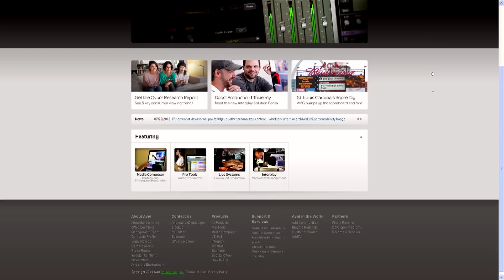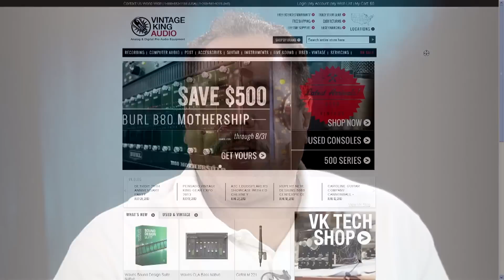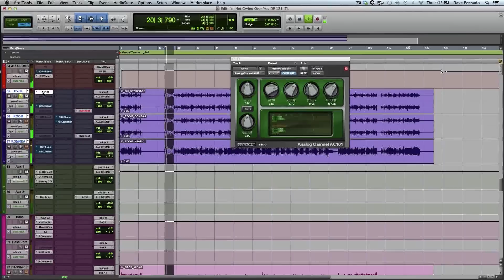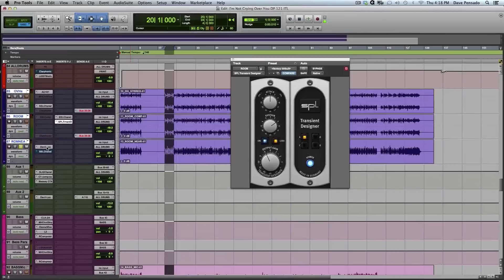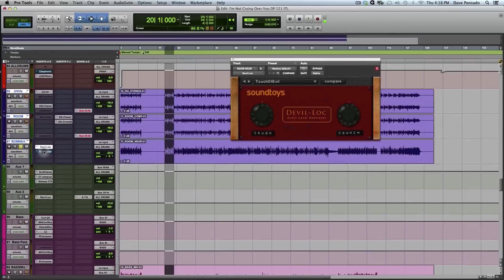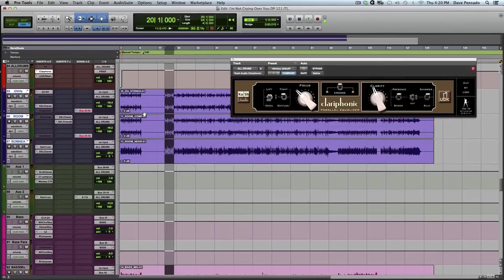Session Guitar Player Tim Pierce - Pensado's Place #125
Renowned session guitar player, Tim Pierce, joins Dave and Herb on the 125th episode of Pensado's Place!